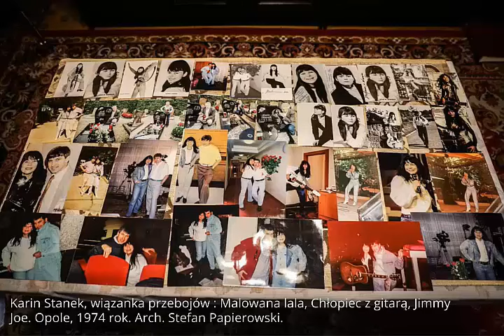KARIN STANEK. Archiwum /1963-2023/ - Stefan Papierowski z okazji NASZYCH UR. moich 70. i Karin 80.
Jest to film - moje wspomnienie z czterema piosenkami - przebojami Karin Stanek z lat 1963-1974 z okazji Naszych urodzin /80. - Karin /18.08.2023/ i  70. - moimi /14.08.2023/. Pretekstem powstania filmu - jest wizyta u mnie w chorzowskim mieszkaniu /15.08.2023/ reportera i fotoreportera Gazety Wyborczej /Katowice/ z okazji 80. urodzin Karin Stanek. Udzieliłem bardzo długiego wywiadu, który zamieszczony został 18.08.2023 w ur. Karin w wersji internetowej /polecam, warto/. Do interesującego ze mną /Stefan Papierowski/ wywiadu ''Stefan Papierowski z Chorzowa kocha Karin Stanek'' ... ''Jest miłością mojego życia'' - mówi Stefan Papierowski z Chorzowa. - załączono 8 zdjęć /wykonanych mi 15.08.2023/, które wykorzystane są w prezentowanym filmie /4 piosenki - teledyski, które - połączone są w jeden film/. Zamieszczone piosenki : 1. Chłopic z gitarą /1963/, 2. Trzysta tysięcy gitar /nagr. radiowe, 1966/, 3. Wiązanka przebojów Karin /Lala...Chłopiec...Jimmy... - wyk. została podczas XII KFPP w Opolu w 1974 roku, 4. Uśmiechnij się /1974/.